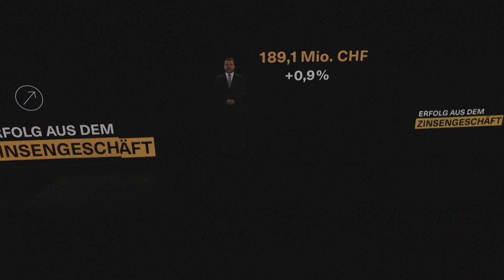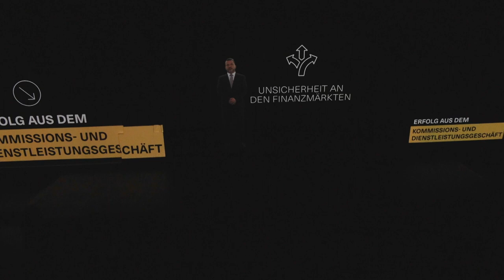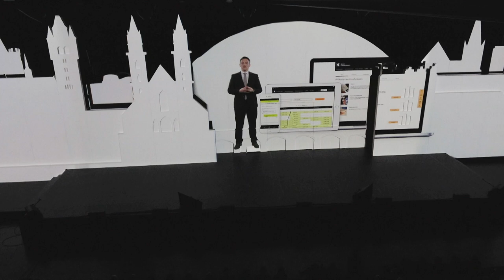Kernbotschaften (Basil Heeb, CEO)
PS-Versammlung 2019

- Unser neuer CEO stellt sich vor
- Wachstum durch Qualität, Kundenorientierung und Innovationen
- Was erwarten Baslerinnen und Basler von ihrer Kantonalbank